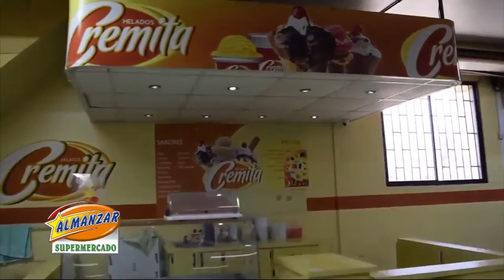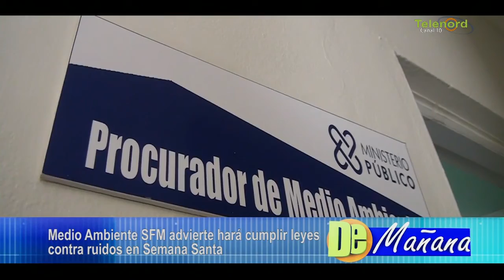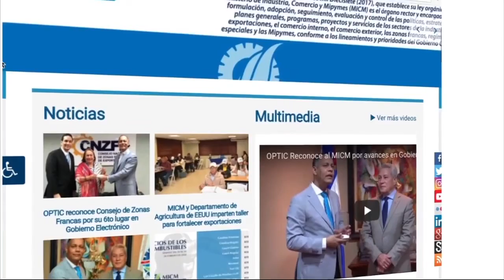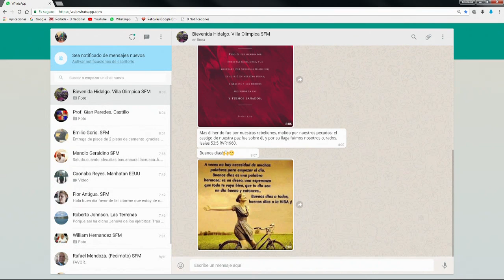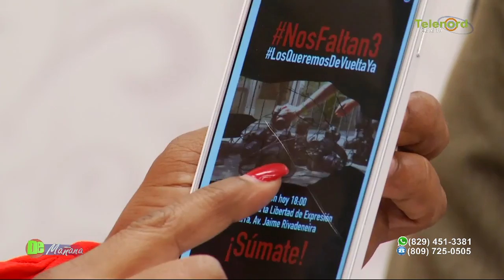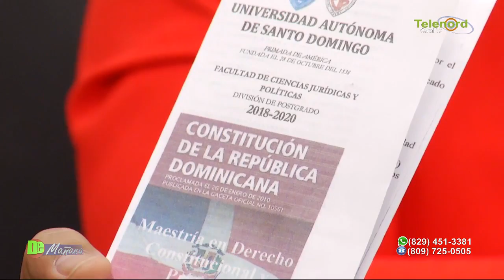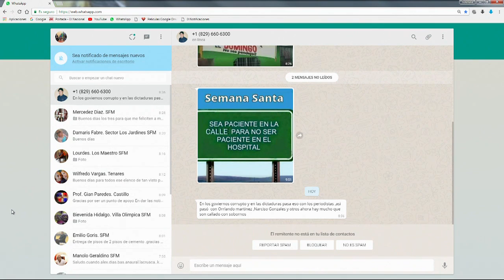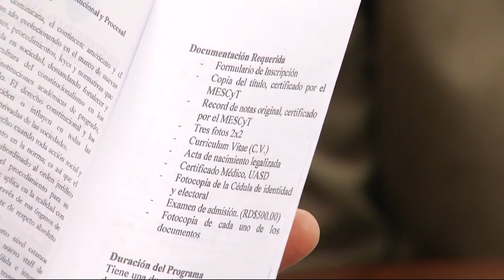DE MAÑANA 28/03/18